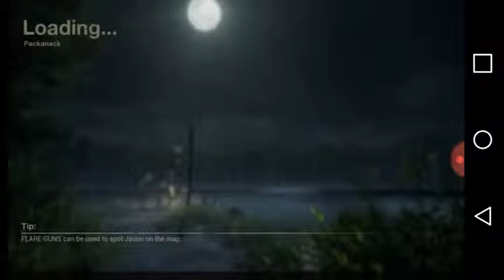Friday the 13th disasters happens